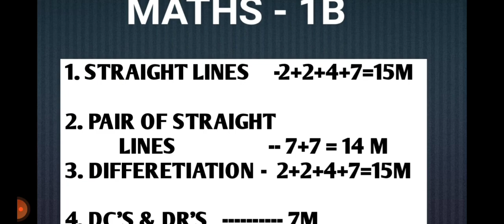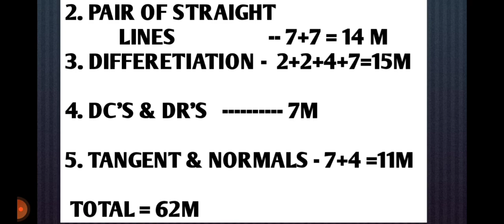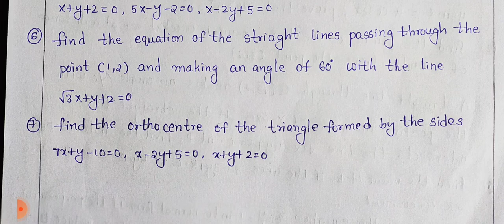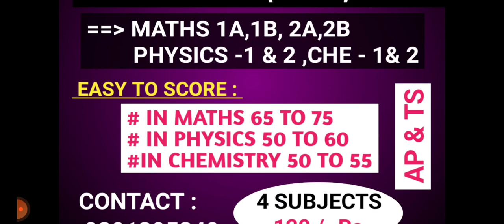MATHS 1B IMPORTANT PROBLEMS FOR PASS MARKS 2024 / MATHS 1B IMPORTANT PROBLEMS 2024